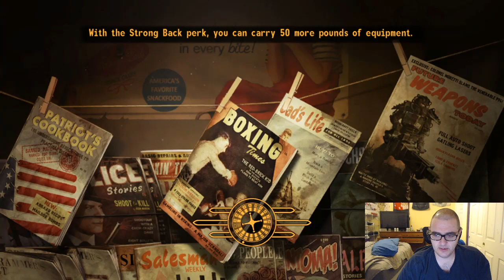It's still Fallout Friday where I am dang it!